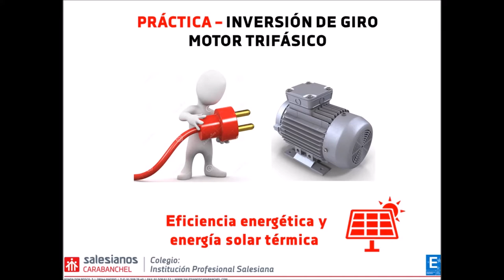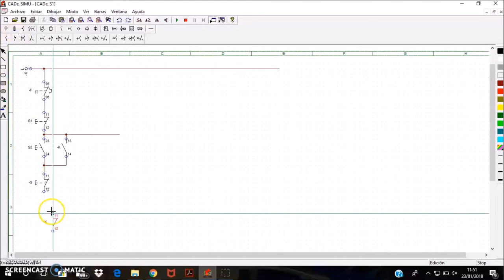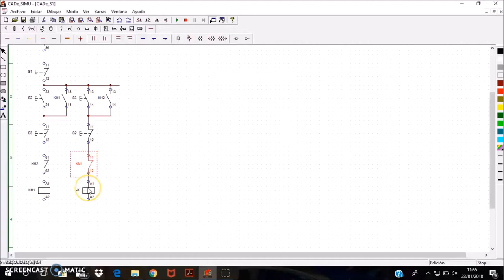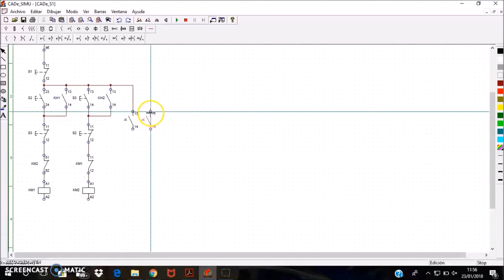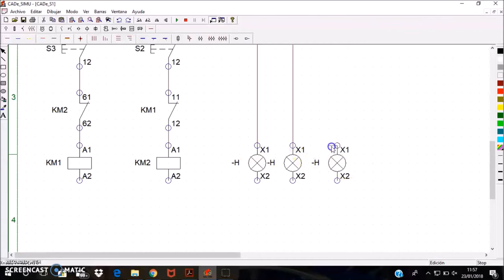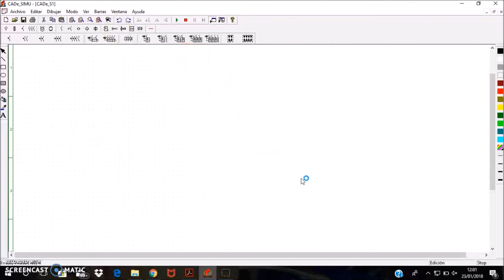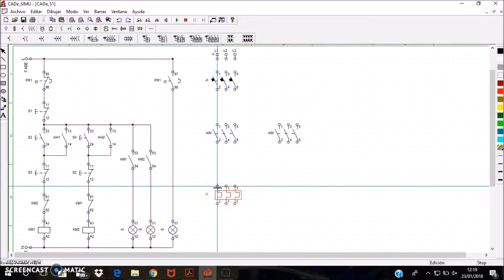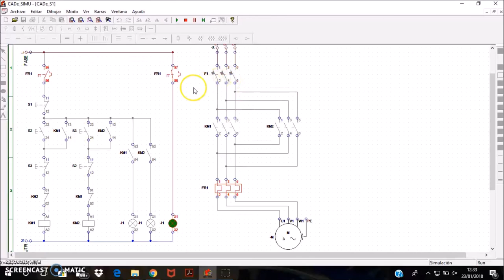Inversión giro motor trifásico 1/3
Seguidamente os presentamos una colección de 3 vídeos pertenecientes al mismo trabajo de los alumnos Luis Mayorga, Manuel Moscoso y Daniel Vigara, de 2º curso del Ciclo formativo de grado superior de Eficiencia energética y energía solar térmica. Trabajo conducente a dar cobertura al miniproyecto propuesto en clase para esta 2ª Evaluación. El trabajo versa sobre una maniobra clásica dentro de la lógica cableada: inversión de giro de un motor trifásico, que en nuestro caso se podría aplicar para modelizar las maniobras de apertura y cierre de una compuerta de una UTA (Unidad de Tratamiento de Aire).

En el primero de los vídeos, se realiza el diseño y simulación de la antedicha maniobra mediante el formidable programa gratuito CADe SIMU, tanto en su esquema de fuerza como de de mando). En el segundo de ellos, vemos a los alumnos realizando una verificación del estado de contactores y botonera a emplear; una posterior interpretación de los planos de lógica cableada trazados, en cuanto a funcionamiento y control de maniobras; posterior ensamblaje y fijación de los componentes precisos en regletas carril DIN montadas sobre un panel de electricista; cableado y conexión de todos los antedichos dispositivos; comprobaciones finales, puesta en marcha y explicación al resto de compañeros del ciclo y profesores.

El tercer y último de los vídeos es una explicación muy resumida de todo lo realizado en este proyecto. Damos la enhorabuena a los alumnos por esta estupenda práctica, llevada a cabo con profesionalidad y rigor, así como por el carácter didáctico de la misma. Confiamos que os haya parecido entretenida y de utilidad. Un saludo a todos.